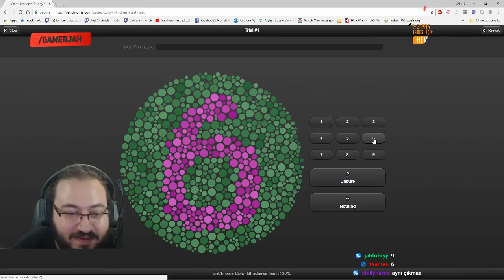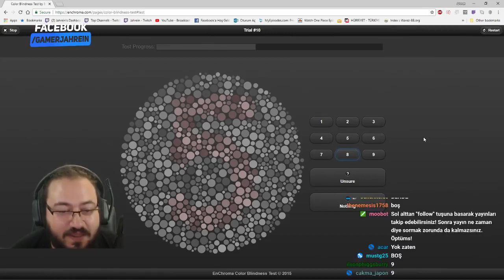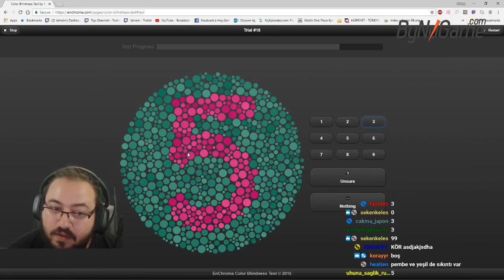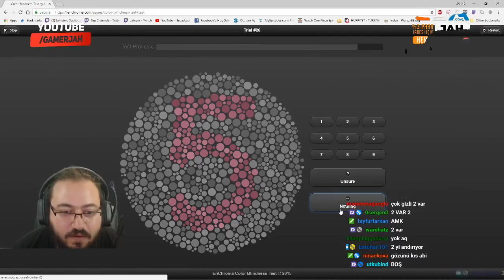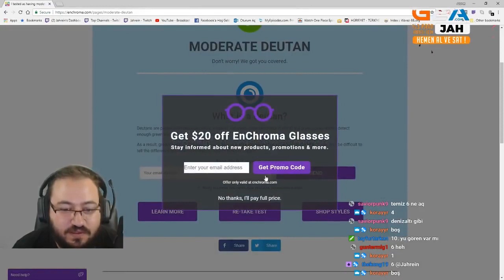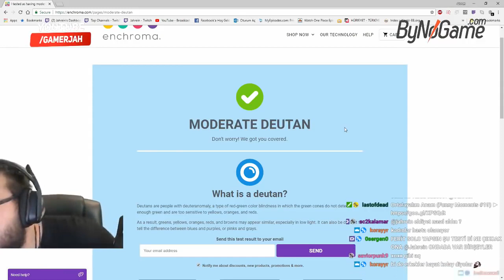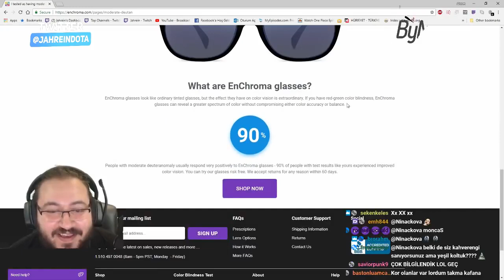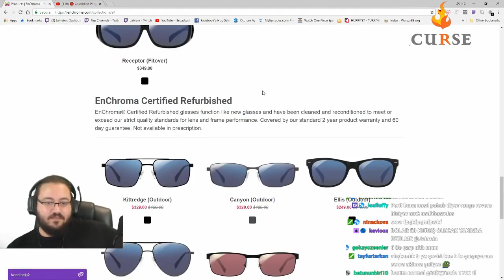Jahrein ve Ferit Renk Körlüğü Testi Yapıyor